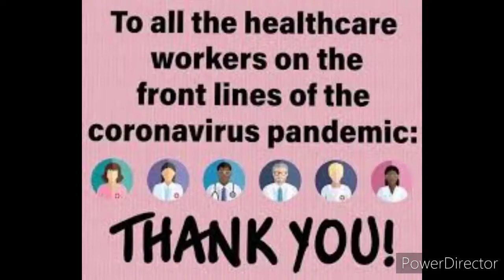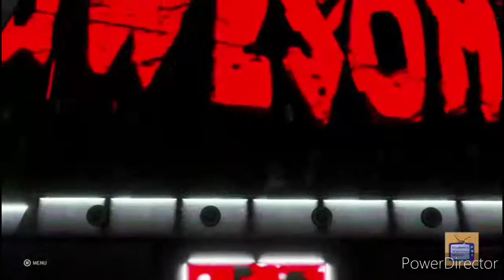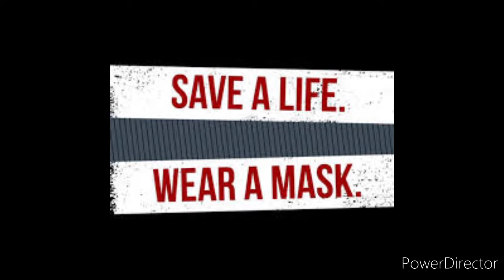RAW Is Duberz 30